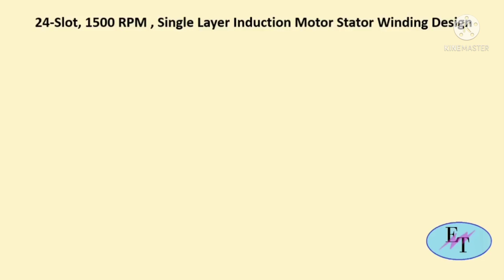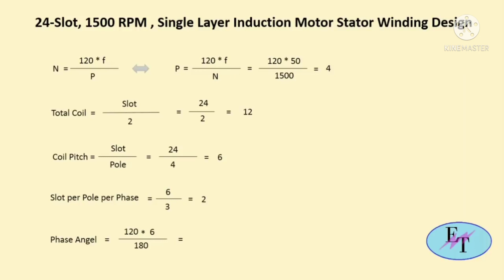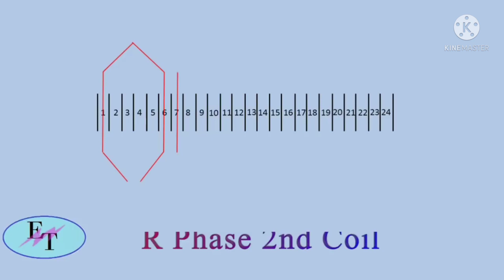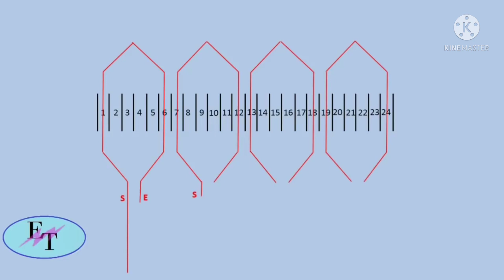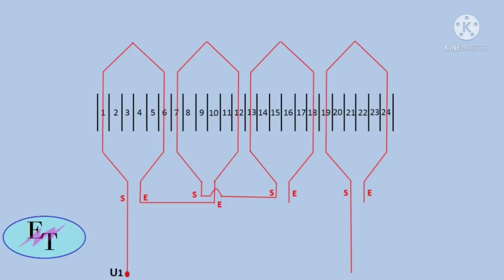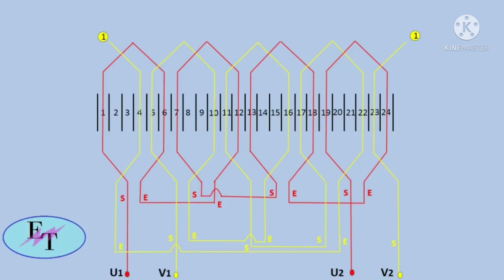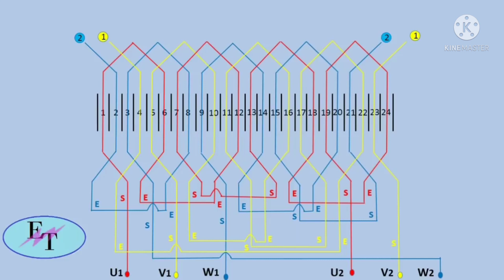Induction Motor Winding Design (24 slot , 4 pole, 1500 RPM)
This video content about the information of 24 slot, 4 pole, 1500 rpm , 3 phase Induction motor winding . how to find pole, coil pitch , phase angel, etc. and draw the winding with appropriate phase angel. by this Video you would know about the designing of Induction Motor or AC Machine.